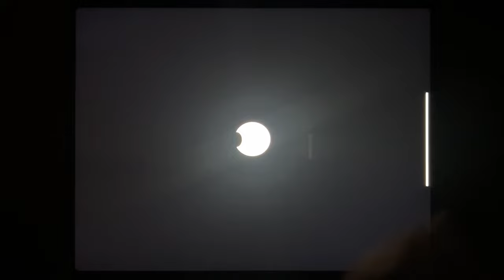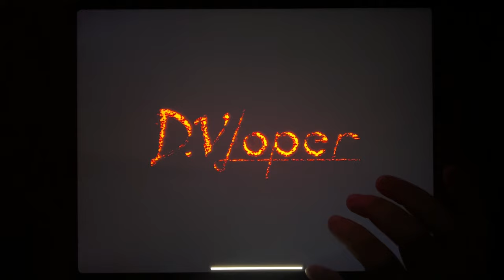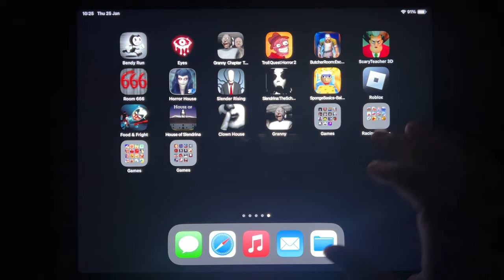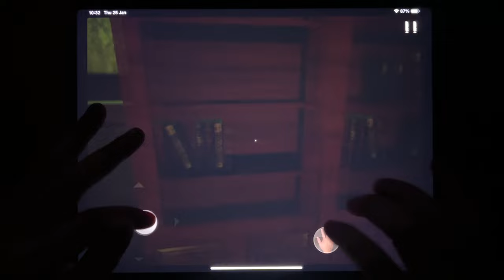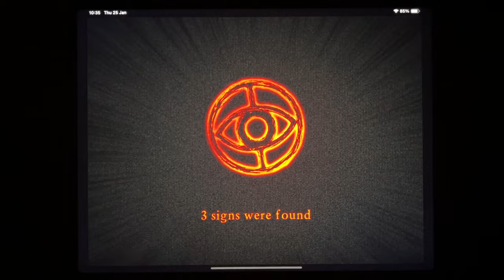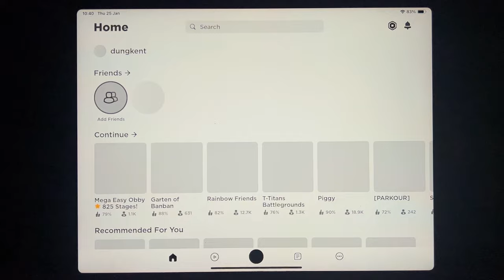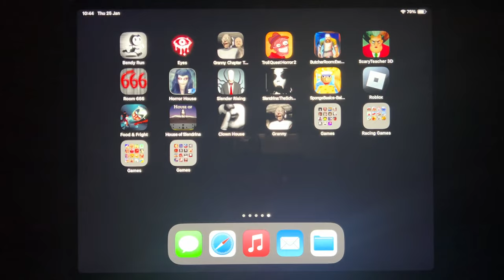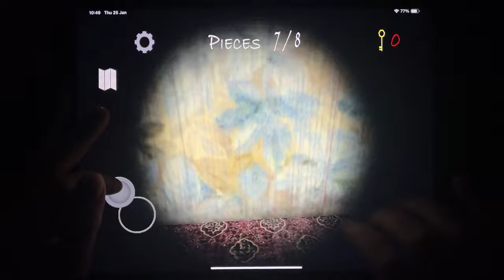Bendy Run, Eyes, Granny 2, Troll Quest Horror 2, Butcher Room, Scary Teacher 3D, Room 666...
Bendy Run, Eyes, Granny 2, Troll Quest Horror 2, Butcher Room, Scary Teacher 3D, Room 666, Horror House, Slender Rising, Slendrina The School, Sponge Basics, Roblox, Food Fright, House of Slendrina, Clown House